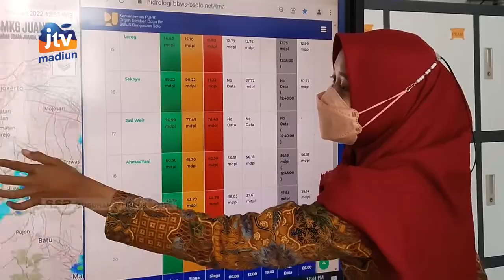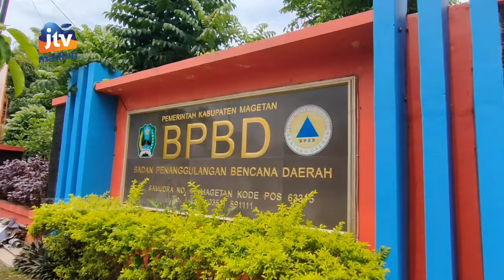MAGETAN - Tiga Pegawai BPBD Positif Covid-19, Pelayanan Tetap Buka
Tiga pegawai BPBD Magetan terkonfirmasi positif covid-19 dari hasil tes swab antigen. Meski begitu pelayanan kantor tetap buka karena kebanyakan bpbd menangani covid dan bencana alam.